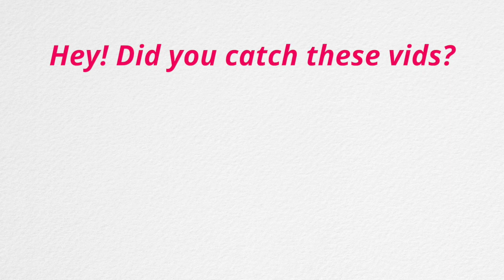Journaling for Weight Loss | WEEK 5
Did I ever explain to you guys what journaling for weight loss really is, and how it works?! (SPOILER ALERT: Don't worry, I will in this video.)

By the way, not only can you manifest your ideal weight, but manifesting wealth, happiness in your relationships, and even manifest on behalf of your children! It's a really easy way to get started on the path to achieving your goals and living the dream girl! :)

To learn more about manifestation and how you can begin to use it in your life visit us

P.S. - It also works if you're not a mother just FYI ;)